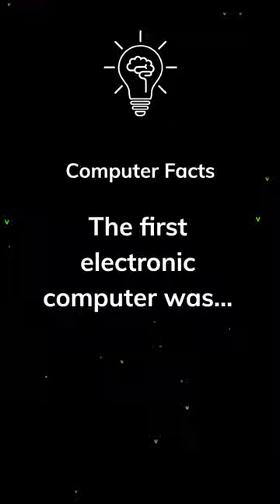When was the first electronic computer invented?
The first electronic computer, known as the Electronic Numerical Integrator and Computer (ENIAC), was built in the 1940s by John Mauchly and J. Presper Eckert at the University of Pennsylvania. It was designed to calculate ballistic trajectories for the US military during World War II. The development of the ENIAC was a significant breakthrough in computer technology and paved the way for further advancements in the field.